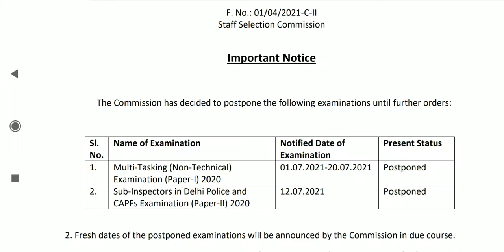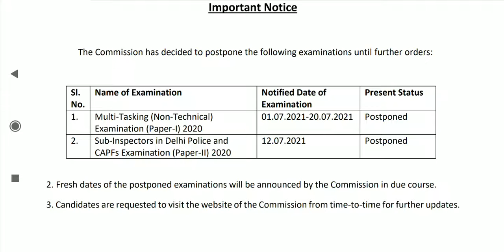SSC MTS 2020 EXAM DATE NEW UPDATE SSCMTS 2020 EXAM DAT S UPDATES ANNOUNCED STAFF SELECTIONCOMMISION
SSC MTS 2020 EXAM DATE NEW UPDATE SSCMTS 2020 EXAM DAT S UPDATES ANNOUNCED
SSC JOBS
SSC CHSL
SSC CGL
MULTI TASKING STAFF JOBS 2020 POSTPONED 2021
SUB INSPECTOR OF DELHI POLICE SSC 2021